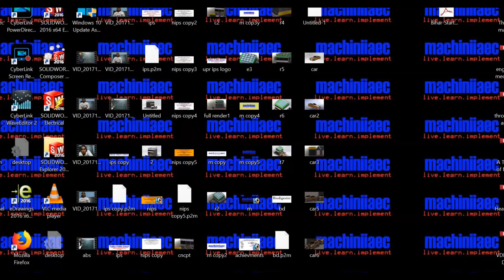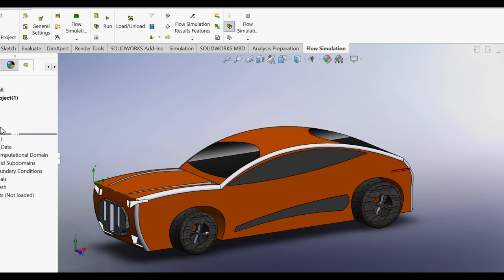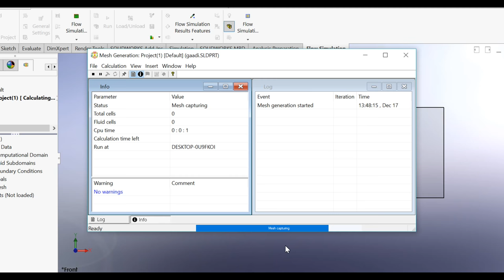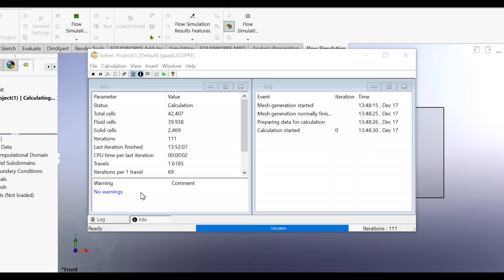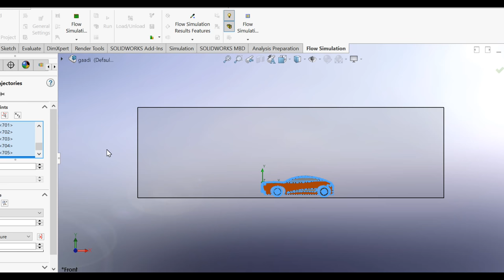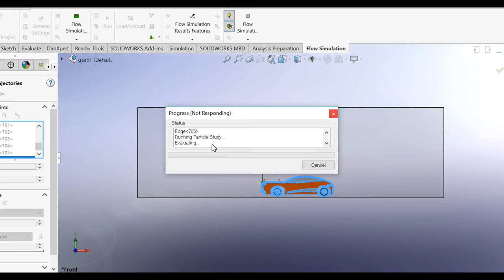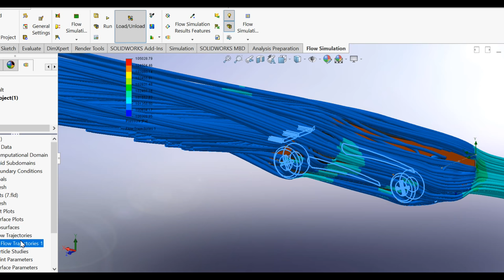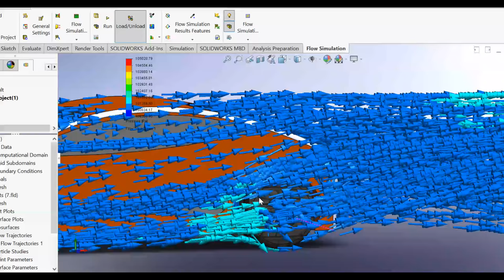Aerodynamic simulation using solidworks flow simulation (part 1)